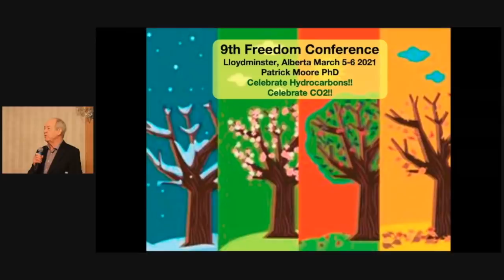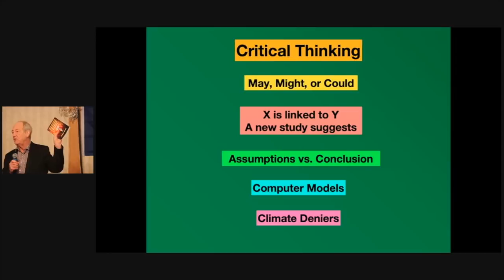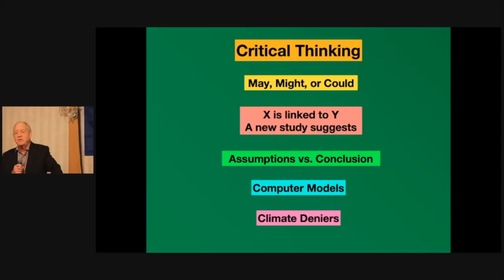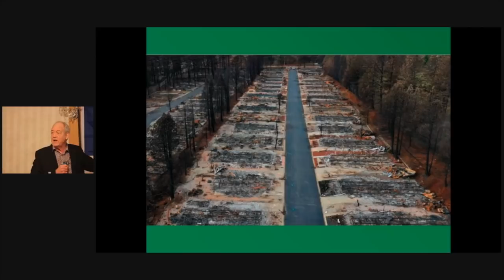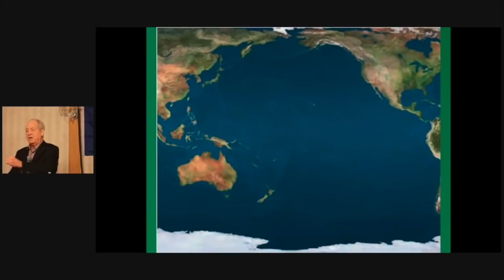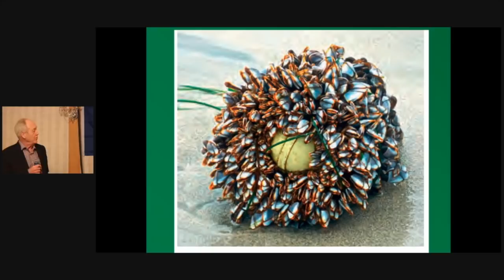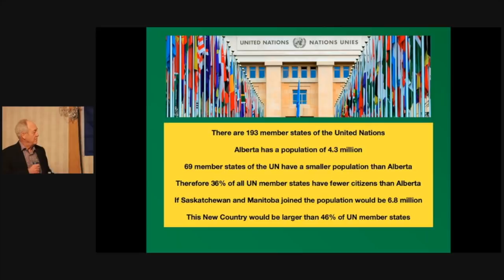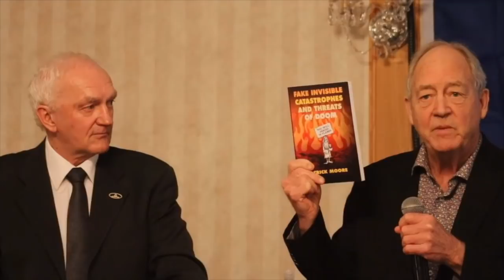Dr Patrick Moore - Friday Lunch Session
2021 Conference.